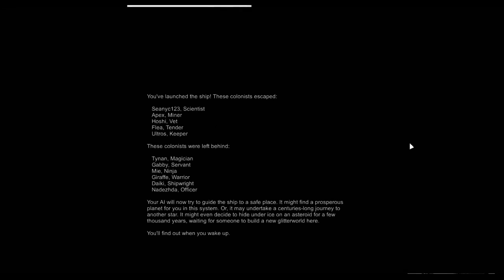Its finally over